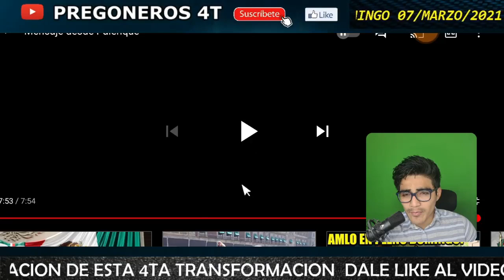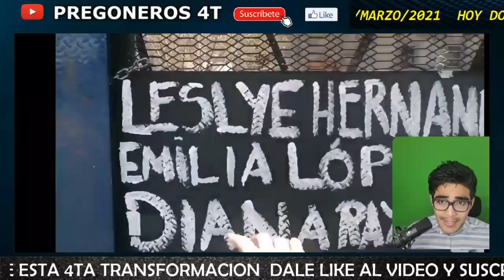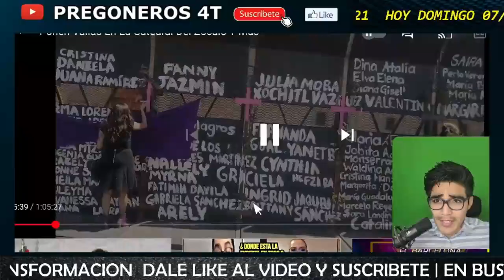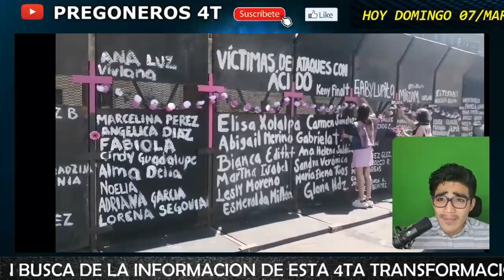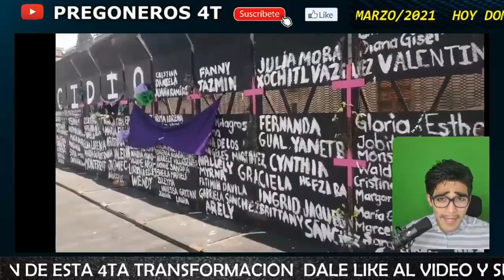RUMBO AL 8M ¡ AMLO MANDA CONTUNDENTE MENSAJE ! MONUMENTOS, COMERCIOS Y HASTA CATEDRAL RESGUARDADOS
PREGONEROS 4T.

Pregoneros 4T !!!